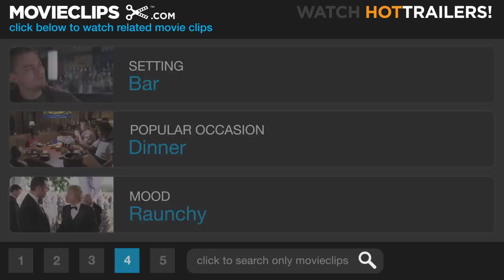Serving Sara (9/10) Movie CLIP - Talking Breasts (2002) HD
CLIP DESCRIPTION:
Kate (Amy Adams) talks to Joe Tyler (Matthew Perry) with her body.

FILM DESCRIPTION:
A process server makes an unusual alliance with a beautiful but devious woman in this comedy. Joe Tyler (Matthew Perry) is a former attorney whose career went bust when he picked up some clients who turned out to be associated with the Mafia. These days, Joe makes his living as a process server, who presents people with legal papers -- papers they would usually prefer not to get. One of Joe's fellow servers, Tony (Vincent Pastore), is trying to weasel him out of his job, and has starting tipping off Joe's targets before he can deliver their papers in order to get Joe in dutch with their boss, Ray (Cedric the Entertainer). Joe, however, is able to persuade Ray to give him another chance with a high-profile client, Gordon (Bruce Campbell), a wealthy Texas cattle baron who has decided to divorce his wife and business partner, Sara (Elizabeth Hurley), in order to marry another woman, Kate (Amy Adams). When Joe presents Sara with the divorce papers, she is shocked by the news, which would cost her her half of the Gordon fortune. After Joe gets carjacked and finds herself on the same bus with Sara, she makes him a deal: If he's willing to take back the papers, say he never presented them, and serve a divorce petition to Gordon first, she'll pay Joe an even million dollars. Serving Sara became the focus of some unexpected controversy during its production -- first when Matthew Perry took a brief leave from the production to enter a rehabilitation clinic to fight an addiction to painkillers, and later when Elizabeth Hurley's former boyfriend, Steve Bing, accused Perry of being the father of Hurley's child (a charge both Hurley and Perry denied, and was proven false by blood tests).

CREDITS:
TM & © Paramount (2002)
Cast: Matthew Perry, Amy Adams, Libby Villari
Director: Reginald Hudlin
Producers: Dan Halsted, Dan Kolsrud, Roland Pellegrino, David Scheer
Screenwriters: David Ronn, Jay Scherick